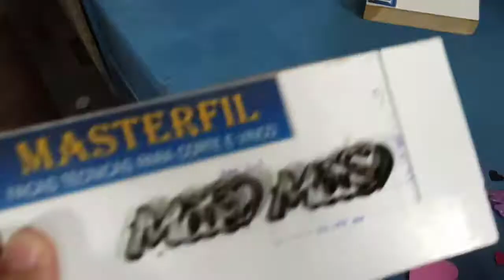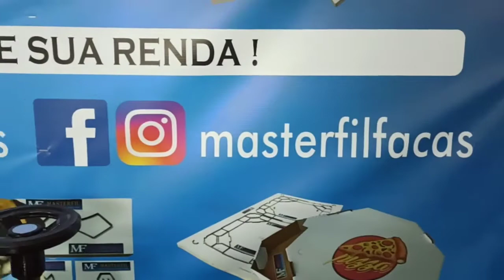Faca Para Fazer Apliques Palavra Te Amo Dia Dos Namorados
Faça de forma rápida e profissional apliques Te amo, palavra te amo no EVA, são procurados como apliques de laços, apliques pet / adesivos pets ou também chamados de joias pets, apliques de artesanato para decoração entre outros. Faça uma renda extra produzindo e vendendo palavras Te amo para apliques dia dos namorados e apliques dia das mães.
Máquina usada no video da Flock Color, recomendamos máquinas de qualidade.